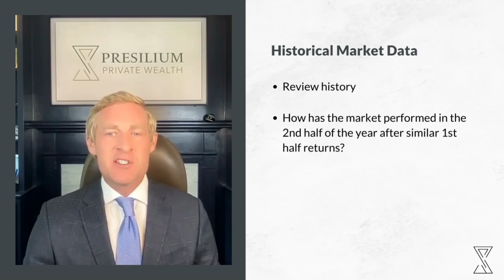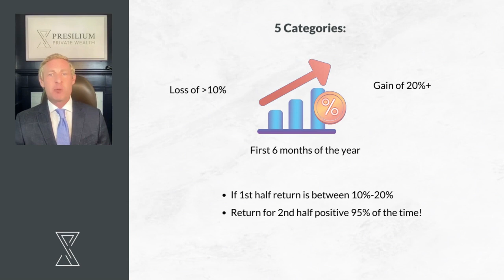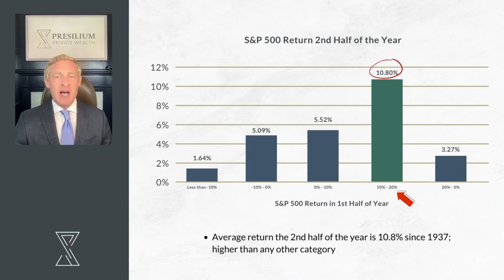FPF's #47 - How Will Stocks Perform in the 2nd Half of 2023?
Jerry looks at how stocks may perform in the 2nd half of 2023 after a very strong 1st half.  As usual, we can learn a lot from market history!

Please watch, click the like button, and share with a friend!

The content of this Video is provided solely for your personal use and shall not be deemed to provide access to any particular transaction or investment opportunity. Presilium Private Wealth does not intend the information in this Video to be investment advice, and the information presented in this Presentation should not be relied upon to make an investment decision.  Any third-party information contained herein was prepared by sources deemed to be reliable but is not guaranteed.

Investment advisory services are offered through Presilium Private Wealth, a SEC Registered Investment Adviser. SEC registration does not constitute an endorsement of the firm by the Commission nor does it indicate that the adviser or investment adviser representative has attained a particular level of skill or ability. Additional information about Presilium Private Wealth is also available on the SEC’s